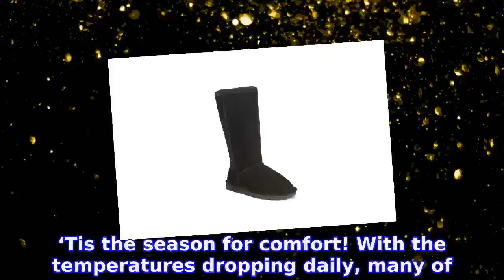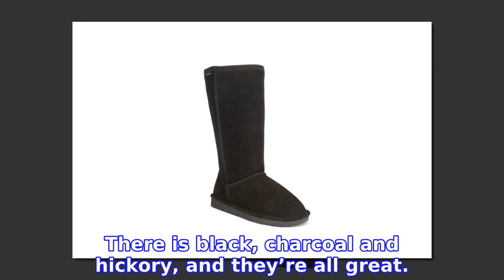It's the Last Day of Macy's Early Black Friday Sale — Grab These Boots Now!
‘Tis the season for comfort! With the temperatures dropping daily, many of  Shop With Us: Make Every Day a Good Hair Day With This Harry Josh Blow-Dryer — On Sale!
INFORMATION
• Source: usmagazine